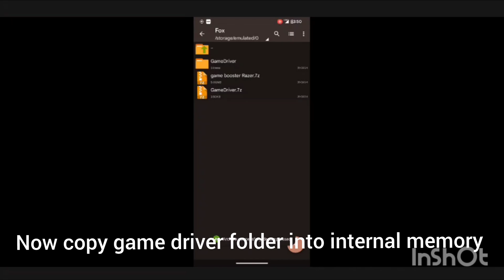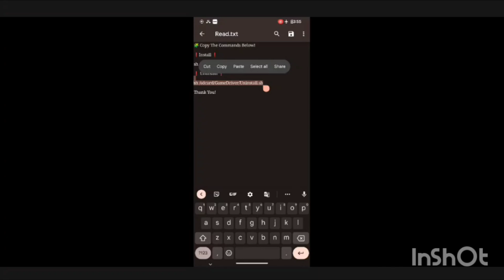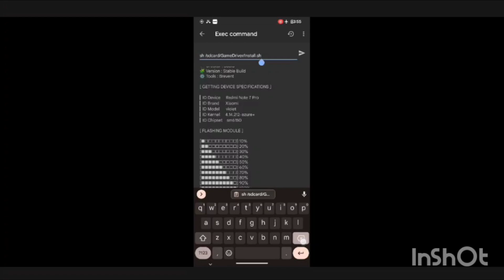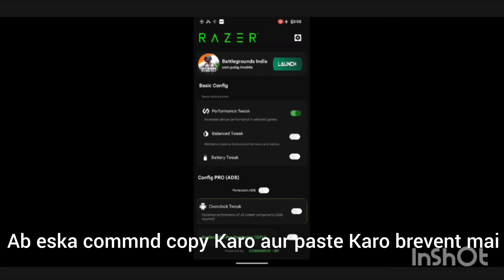𝗛𝗼𝘄 𝗜 𝗚𝗲𝘁 𝗠𝗮𝘅 𝗙𝗣𝗦 𝗶𝗻 𝗟𝗼𝘄 𝗗𝗲𝘃𝗶𝗰𝗲 | 𝗵𝗼𝘄 𝗜 𝗳𝗶𝘅 𝗹𝗮𝗴 𝗶𝗻 𝗟𝗼𝘄 𝗗𝗲𝘃𝗶𝗰𝗲 💪🔥👀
𝗛𝗼𝘄 𝗜 𝗚𝗲𝘁 𝗠𝗮𝘅 𝗙𝗣𝗦 𝗶𝗻 𝗟𝗼𝘄 𝗗𝗲𝘃𝗶𝗰𝗲,
how to increase fps in low end device,
how to increase fps in low end mobile,
how to boost fps and fix fps drops,
how to get max fps in any game,
2gb ram pc lag fix,
how to get more fps in codm low end device,
how to increase fps in warzone 2 low end pc,
how to boost fps in warzone 2 low end pc,
how to boost fps in mw2 low end pc,
how to get more fps on now.gg,
game lagging with high fps,
gaming laptop fps drop fix,
high fps but still lagging,
why is my fps so low,
how to get more fps in warzone 2 nvidia,
how to get max fps on a laptop,
does quick cpu increase fps,
fps drop after ram upgrade,
20 fps to 90 fps,
fix fps stuck at 60fps in all games,
ff lag fix high fps,
how to boost fps 1 0.1 lows,
does better cpu increase fps,
how to optimize low end phone for gaming,
how to boost fps on a low end pc30 fps lock on laptop,
how to get higher fps on a low end pc,
why my fps stuck at 60,
how to fix lag in 8gb ram,
60 fps no lag config,
8 gb ram lag fix,
fps boost 8gb ram,
90 fps low end device

𝗵𝗼𝘄 𝗜 𝗳𝗶𝘅 𝗹𝗮𝗴 𝗶𝗻 𝗟𝗼𝘄 𝗗𝗲𝘃𝗶𝗰𝗲
how to fix lag on low end device,
how to fix lag in low device,
how to reduce lag in low end device,
how to fix lag in low end mobile,
how to fix lag in low end device bgmi,
why is my 5m so laggy,
how stop lagging on pc,
how to fix gaming lag on android,
how to fix lag in low end device roblox,
how to make your device less laggy,
how to fix gaming lag on windows 10,
how to fix lag in every game

how to boost fps on a low end pc